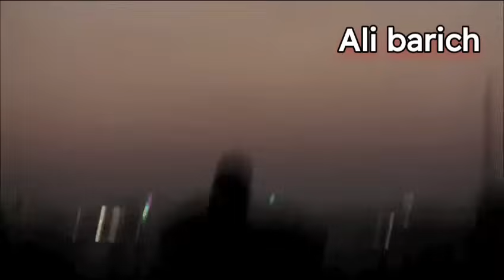عبد الغني كبدانة مجـ ـرم البوليساريو من أصـ ـول ريفية شارك في مجـ ـزرة كديم زيك و هـ ـرب إلى إسبانيا